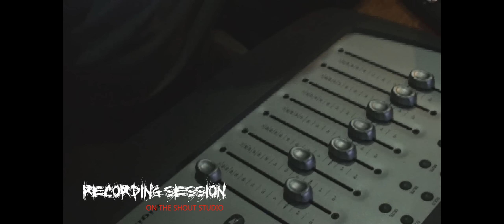D.A.Jay Recording Session (@On the Shout Studio) - FEb